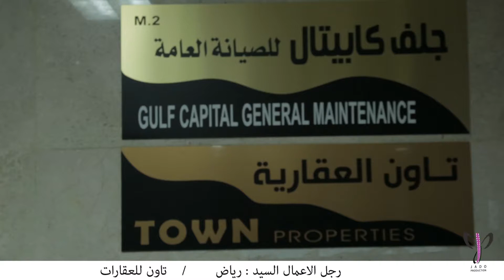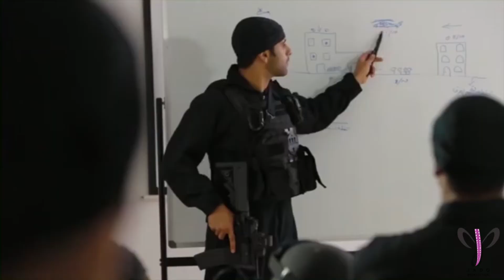تاون للعقارات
جادو برودكشن